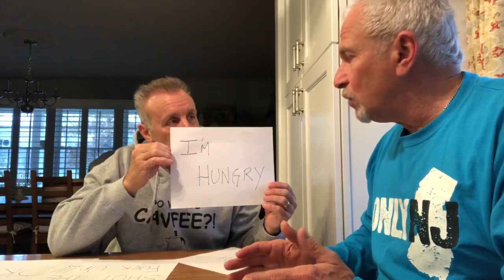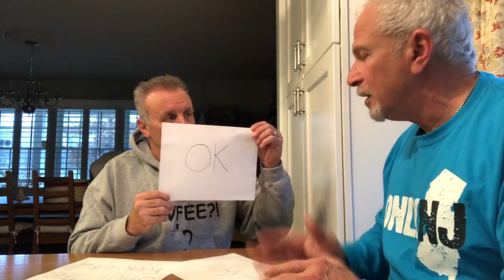Sign language | VicDiBitetto.net